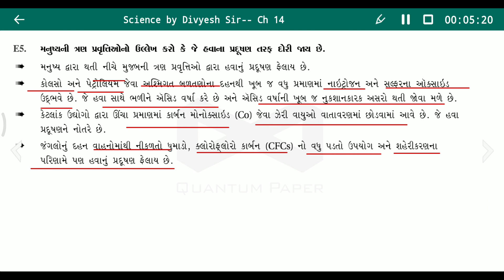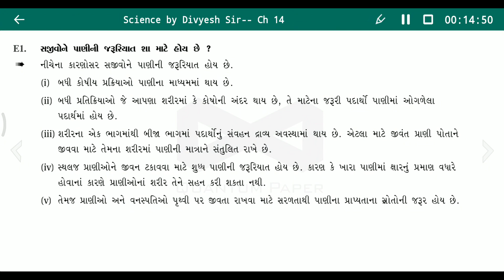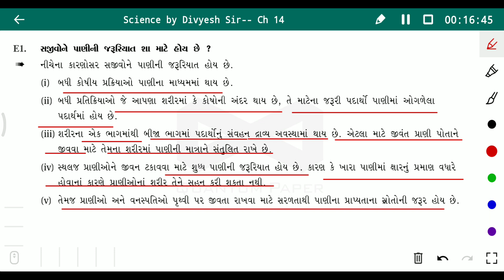STD 9 Science Ch 14||નૈસર્ગિક સ્રોત||Gujarati Medium||Part-4